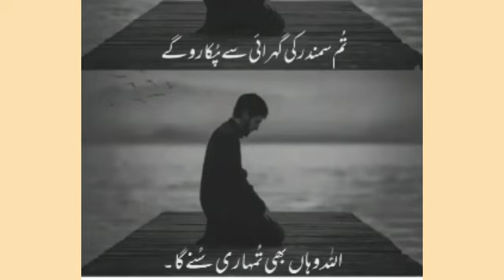26th Aftari routine vlog /aj simple chna chat bnai ||life with Gul vlogs ❤️